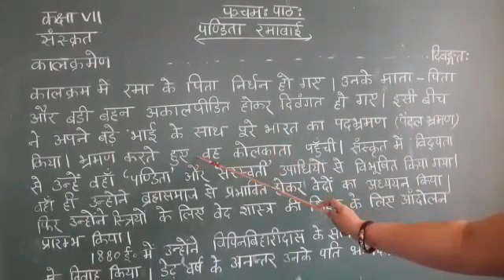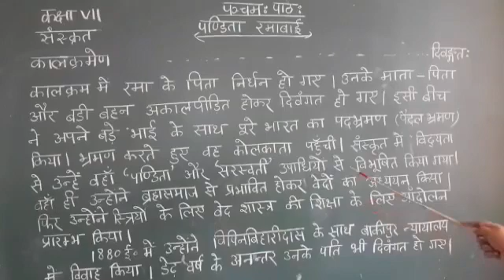Class7 sanskrit ch5 part2